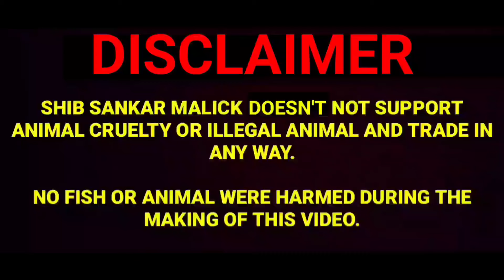BETTA FRY DAY 1 TO 1 MONTH UPDATE | BETTA FISH BREEDING | GUPPY FISH BREEDING | GOLDFISH BREEDING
Betta fish price
Betta fish farm
Betta fish sellar
Betta fish breeding esey
Betta fish breeding step by step
Betta fish breeding at home
How to breed betta fish
Betta breeding
Guppy fish breeding setup
Guppy fish food
Guppy fish baby
Guppy fish price
Shib sankar malick